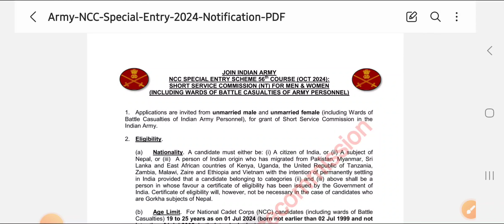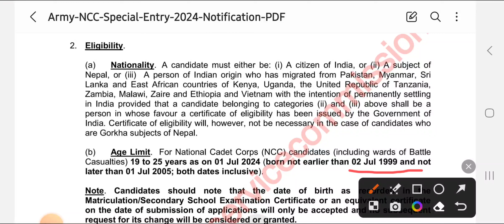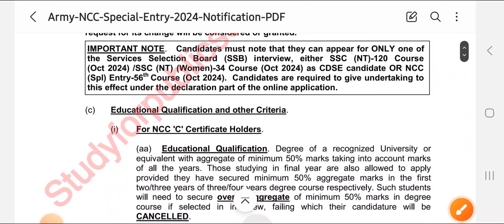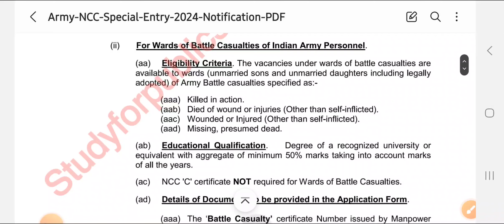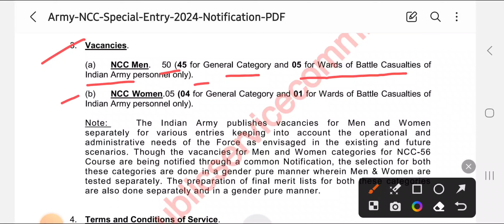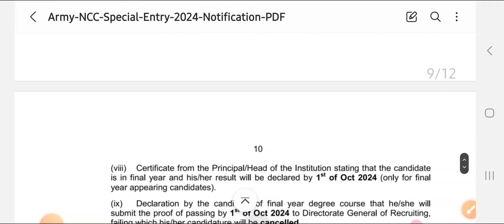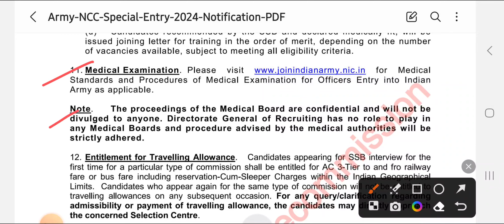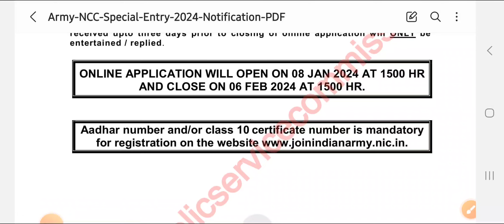NCC Special Entry 2024 Notification 56th Course | NCC Course 56- Age, Eligibility, Selection Process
Are you passionate about serving your country and looking for an exciting career opportunity? Look no further! In this comprehensive video, we bring you all the essential details about the NCC Special Entry 2023 Notification for the 55th Course. Whether you're a student, a professional, or an aspiring military officer, this video will provide you with valuable insights into the age requirements, eligibility criteria, and selection process for the NCC Course 55.

Join us as we delve into the intricate aspects of this prestigious program. We'll walk you through the specific age limits and educational qualifications required to apply for the NCC Special Entry 55th Course. You'll gain a clear understanding of whether you meet the necessary prerequisites to embark on this remarkable journey.

Moreover, we'll uncover the intricate details of the selection process. Discover the various stages involved, including written tests, physical fitness assessments, group discussions, and personal interviews. We'll share tips and tricks to help you prepare effectively and increase your chances of securing a spot in the NCC Course 55.

From a diverse curriculum to hands-on training in military tactics, leadership development, and character building, this course equips you with the skills and knowledge required to excel in a military career.

Don't miss out on this chance to learn all about the NCC Special Entry 2023 Notification for the 55th Course. Whether you aspire to join the armed forces or simply want to explore a unique path of service, this video will be your ultimate guide to the NCC Course 55. Get ready to embark on a transformative journey towards a fulfilling and meaningful career.